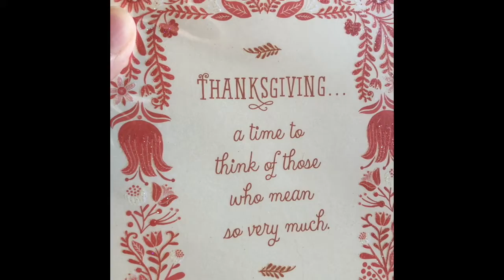Welcome to Vlogmas!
Sorry this is a bit long. It was an unusually busy Thanksgiving for us. So this is my December 1, 2 and 3 vlogmas videos rolled into one. My next vlogs will be much shorter. Hope all is well with you and you enjoy!